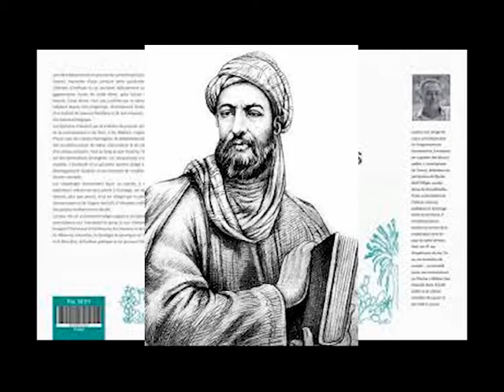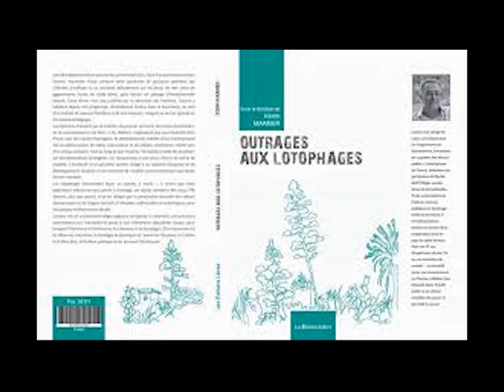DJERBA... La rupture des ibadites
Aux origines de la rupture de l'Islam, la scission des ibadites... Lecture d'un extrait de livre de "OUTRAGES AUX LOTOPHAGES" - 2017